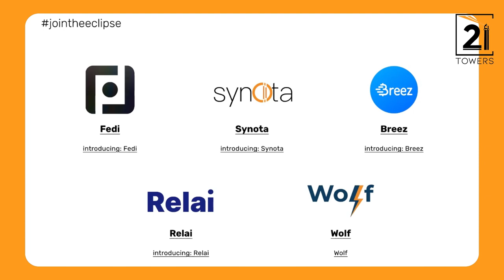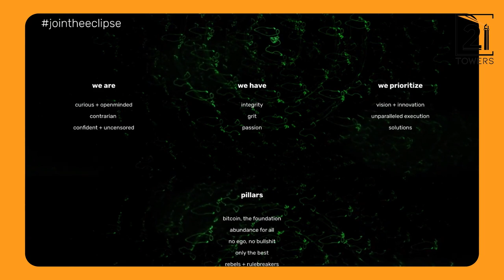Inside Bitcoin's Next Wave: A Fireside Chat with Ego Death Capital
Join us for an illuminating discussion with Ego Death Capital, a VC firm focused exclusively on Bitcoin startups. We explore their contrarian investment thesis, evaluating founders in a nascent space, the promise of Layer 3 applications, navigating the crypto winter, and preparing for Bitcoin's next halving.

Ego Death shares their perspective on Bitcoin maximalism versus crypto, surviving as a niche GP, and the challenges still facing Bitcoin adoption. With crypto in a bear market, we dig into the opportunities Ego Death sees in building alongside principled founders on a Bitcoin-only stack.

Whether you're investor, founder, or crypto enthusiast, this episode provides an insider's view into Bitcoin's evolving narrative in the world of venture capital.

Chapters
00:00 Introduction
01:39 Why the name 'Ego Death Capital'?
03:01 Their investment thesis
07:18 Discussing reasons for focusing on such a niche space
09:28 What 'Layer 3 applications over Bitcoin' means
12:47 Discussing their portfolio companies and why they were chosen
24:36 How they evaluate founders
25:32 Do they face challenges from LPs to invest in bitcoin startups versus broader crypto?
26:59 Challenges faced as a GP of a crypto VC firm
29:07 Is the US banking crisis over? How did it affect Bitcoin?
30:37 Discussing the biggest challenges still facing Bitcoin
33:12 Their views on the upcoming bitcoin halving in 2024 and its potential impact on Bitcoin's price
36:24 Where to find Ego Death Capital